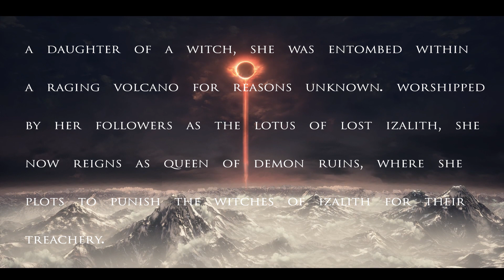Lotus of Izalith - Epic Dark Souls III Cheat Engine Hacker Miniboss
Join the new friendly, elitism-free Dark Sauce modding Discord server

The rules are simple:

Ask whatever you want

Don't be a douche

Help when you can!

How's that for a breath of fresh air?